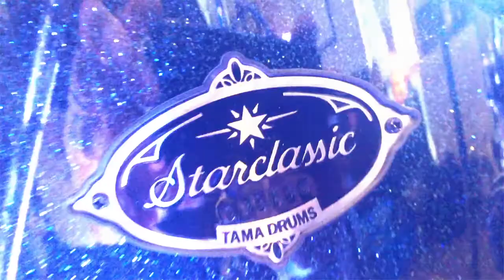The White Room - Enemies Closer Drum Cover by Adam Giles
Here is a cover of Australian Band The White Room's song Enemies Closer, great tune and really fun to play on the kit.  Look them up on itunes. Enjoy